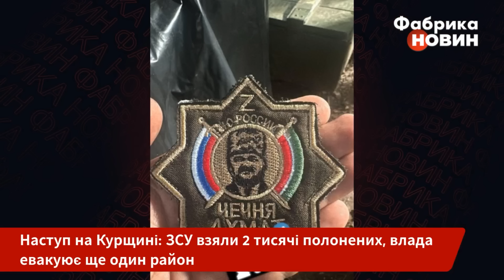❗️Щойно! ВИБУХ НАД КУРСЬКОЮ АЕС. Перші кадри. ЗСУ взяли в полон 2000 СОЛДАТ РФ і займають ще 7 селищ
Зранку 13 серпня пролунали вибухи над Курчатовим, де розташована Курська АЕС. У Мережі показали момент прильоту.
Тим часом українські воїни показали докази знищення групи кадирівців у Курській області. Бійці 225-го окремого штурмового батальйону опублікували документи та нашивки бойовиків підрозділу “Ахмат”. За даними російських воєнкорів, ЗСУ взяли в полон на Курщині понад 2 тисячі окупантів.
Інститут вивчення війни заявив, що українські бійці розширили зону контролю в районі Слобідки-Іванівки, Тьоткиного, Гордіївки, Успенки, Вікторівки, Крем'яного і Журавлів. Крім того, ЗСУ наступають на північ і південь від Кореневого, намагаючись обійти населений пункт. Деталі - на “Фабриці новин”.